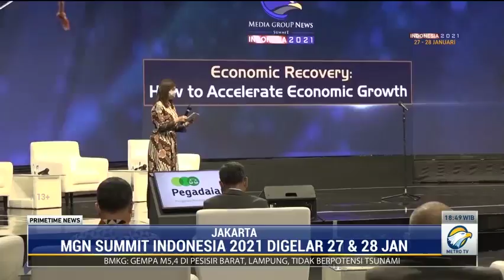Jokowi Jadi Pembicara di MGN Summit Indonesia 2021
Media Group News (MGN) Summit Indonesia 2021 merupakan wujud eksistensi Media Group sebagai pilar keempat demokrasi serta entitas bisnis media. Sejumlah pembicara hadir mulai dari Presiden Jokowi sebagai keynote speaker ikut menyampaikan pandangan pemerintah dalam penanganan pandemi covid-19.